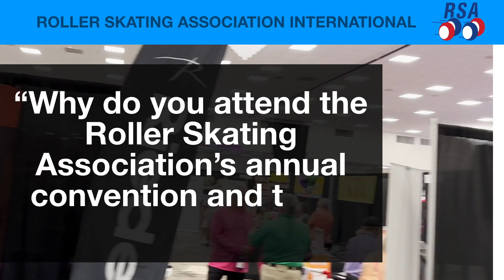Why Should You Attend the Roller Skating Convention and Trade Show?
Roller Skating Association members share why they love attending the Roller Skating Convention and Trade Show every year!